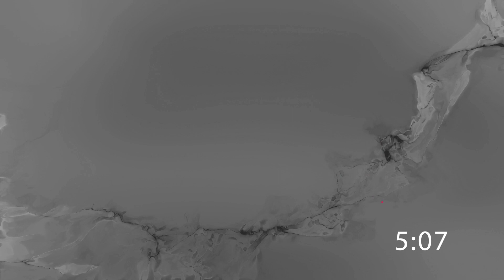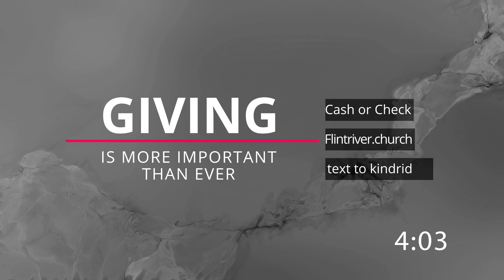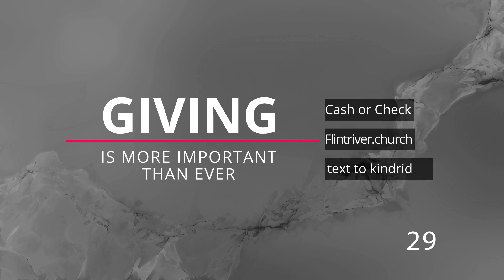Flint River Baptist Church Worship Service August 15, 2021